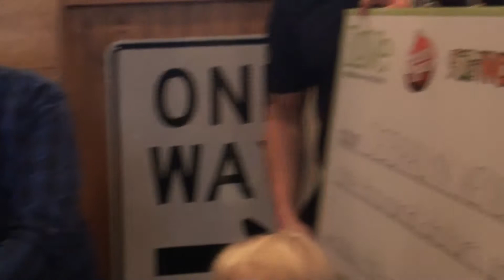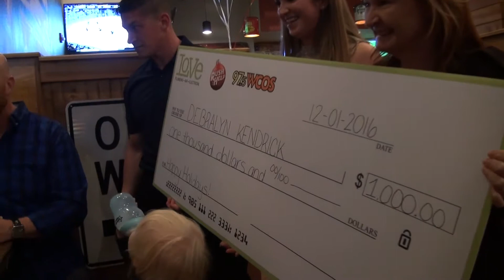Rush2Help Winner 1